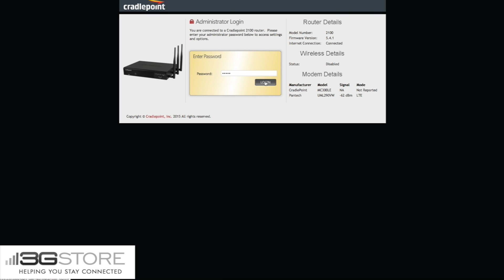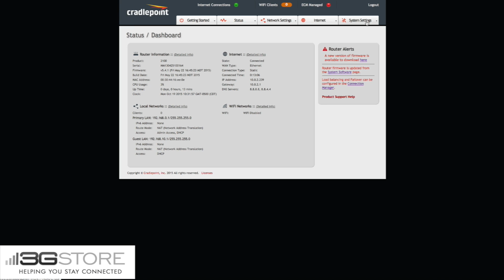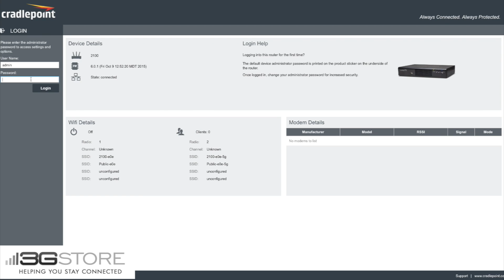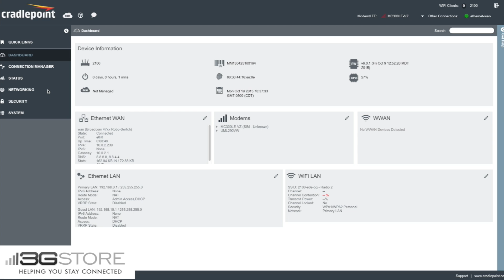Cradlepoint Firmware Version 6 - Part 1, How to Upgrade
Cradlepoint has released Firmware Version 6 which includes a major user interface (GUI) overhaul. The new GUI looks similar to Enterprise Cloud Manager (ECM) but can take some getting used to if you are not an ECM user already.

Part 1 is how to upgrade your Cradlepoint router to firmware version 6 and a quick look at the new interface.